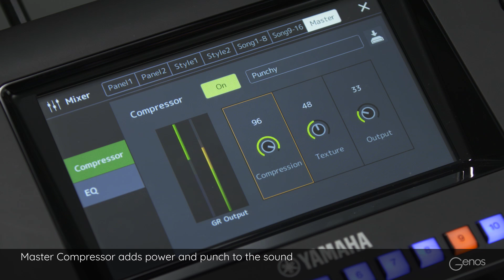Master Compressor adds power and punch to the sound. Yamaha Genos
The Yamaha Genos Master Compressor adds power and punch to the sound.